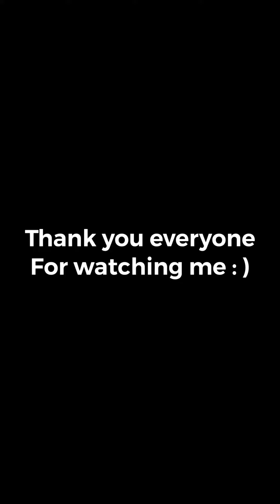My hedgehogs Christmas dinner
I gave him cockroaches and he ate it later. I think he enjoyed it